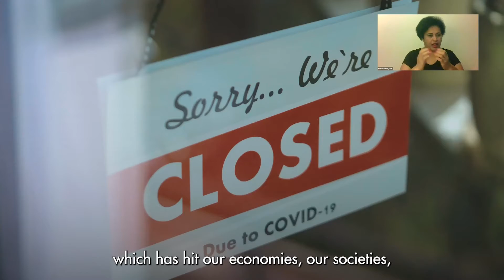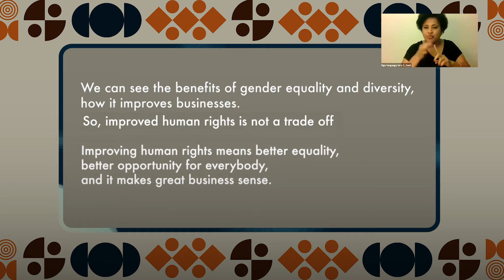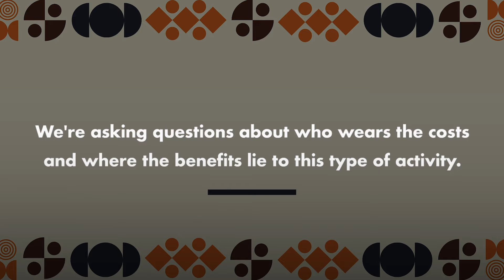[2nd UN Pacific Forum on BHR] Recap Video (short version)